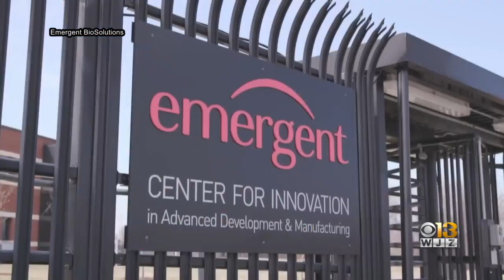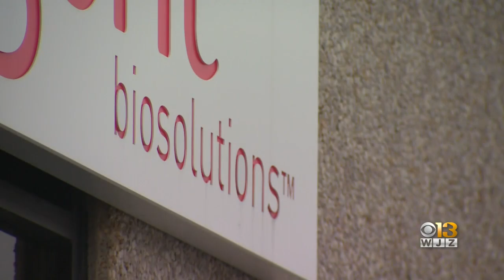Inside The Baltimore Lab Producing Johnson & Johnson, AstraZeneca COVID-19 Vaccines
At a unique facility in southeast Baltimore, employees of Emergent BioSolutions were hard at work inside the large bioreactor area where coronavirus vaccines—including the new Johnson & Johnson vaccine—will be produced for use around the United States.